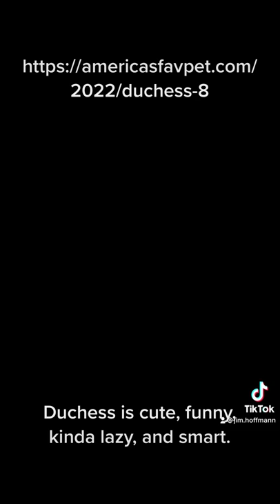America's Favorite Pet - Please VOTE for Duchess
My Grandcat, Duchess, is vying for America's Favorite Pet. She's a real cute...